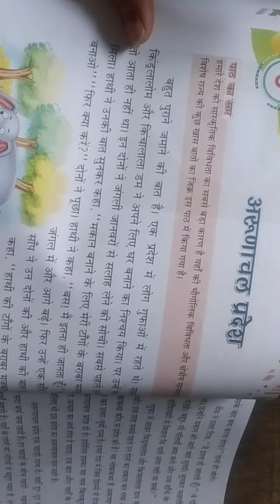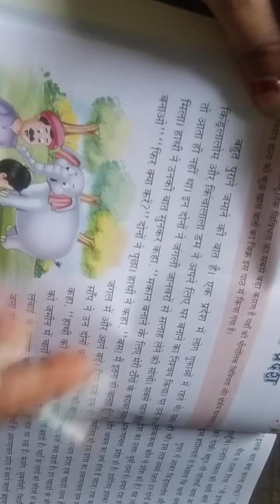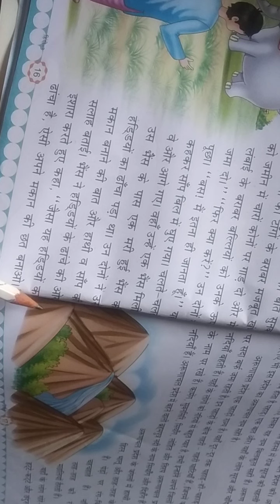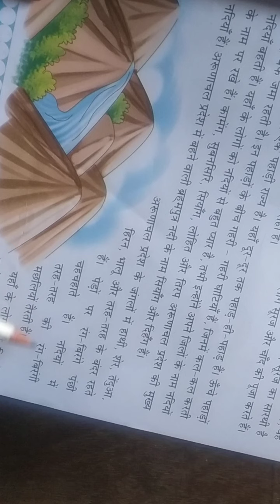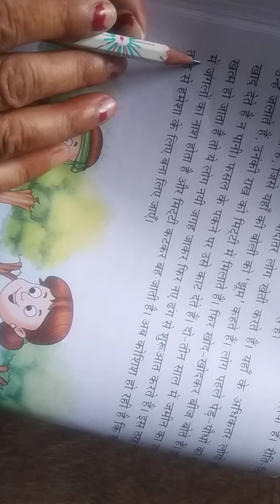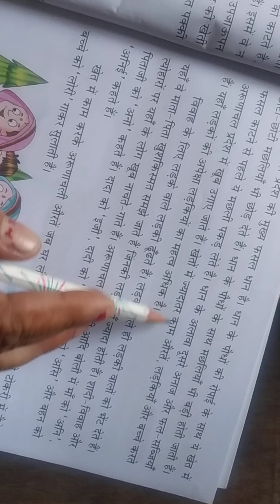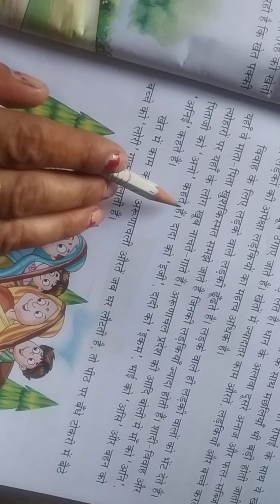CLASS 3 HINDI P3